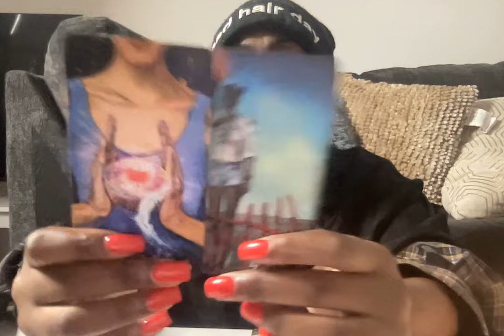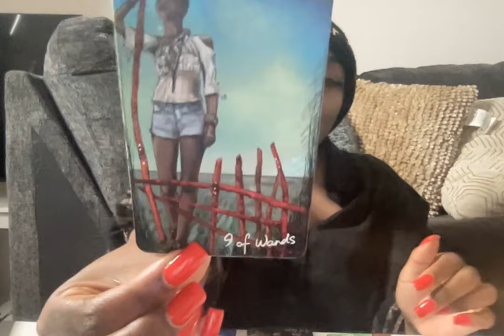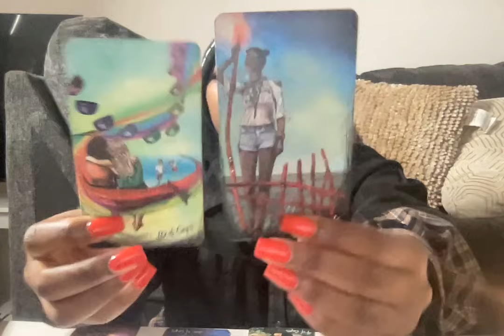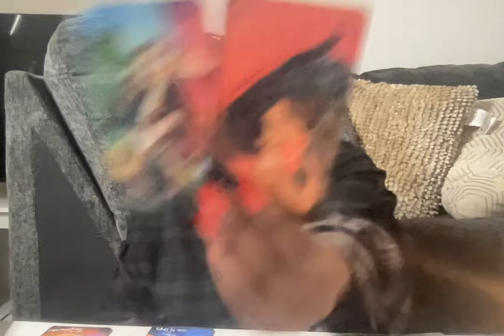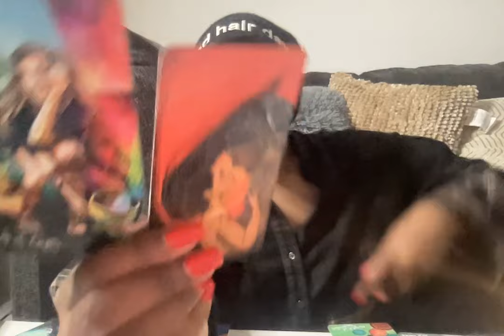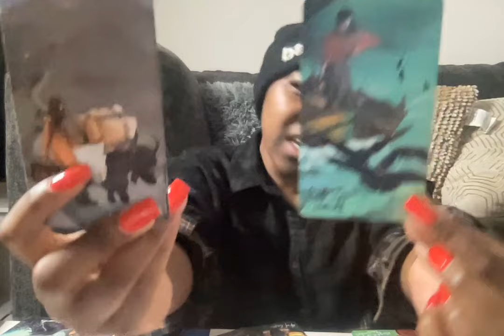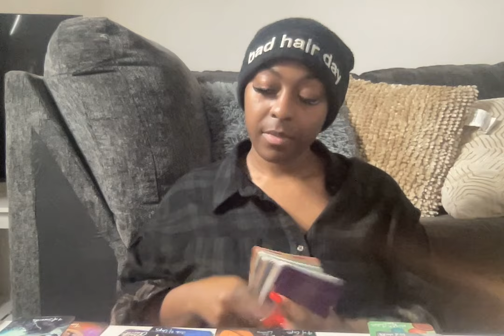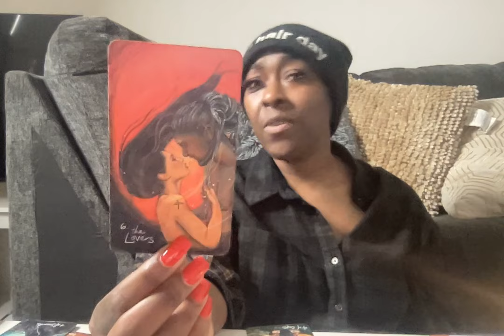Divine Feminine - Karmic and Divine Masculine Take Secret Trips So You Wont Find Out!